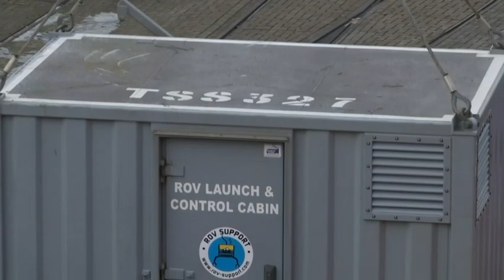Mission to Indian Ocean to carry video feeds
A British scientific expedition to the depths of the Indian Ocean will be able to broadcast live video from submarines (Jan. 24) -- The Associated Press